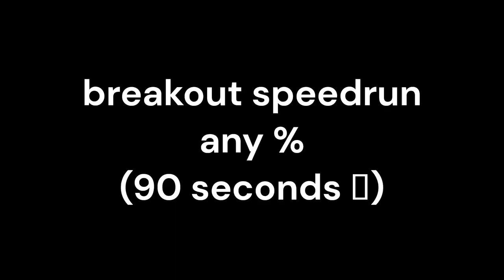cjrp in a nutshell